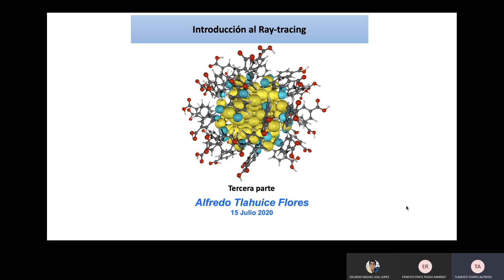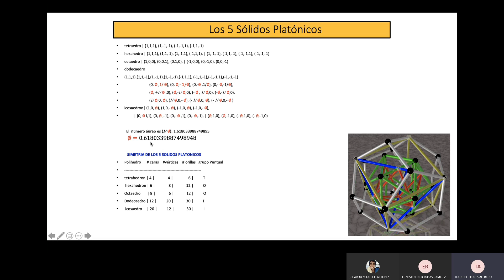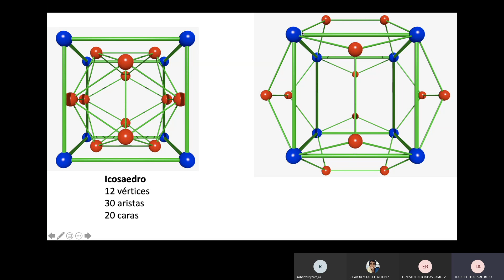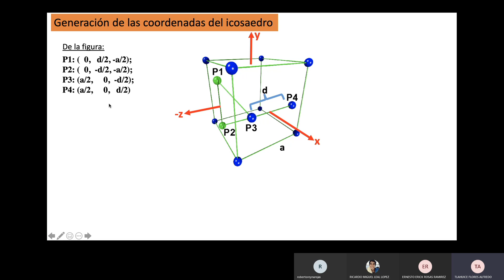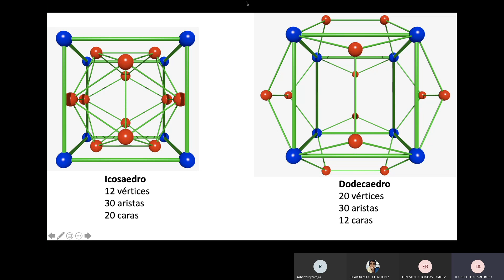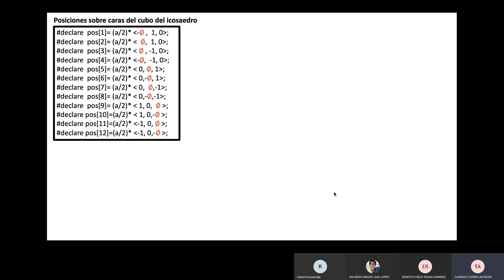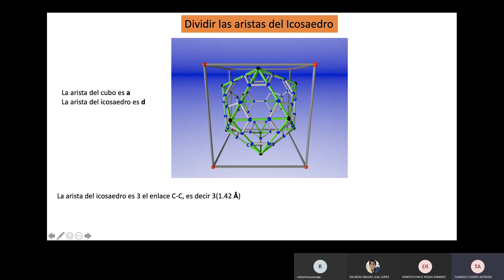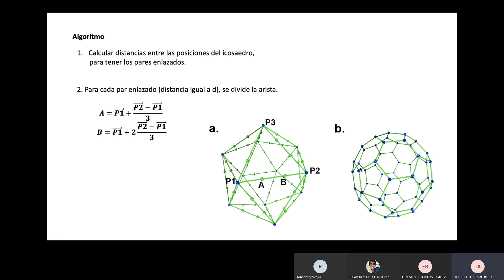Introducción al Ray tracing. Tercera parte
Se introduce el estudio de los 5 sólidos platónicos y su programación en Pov-Ray.